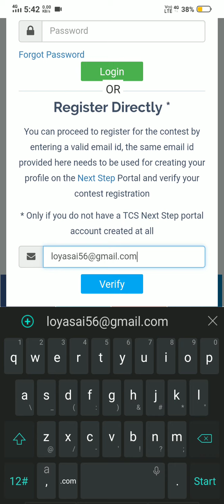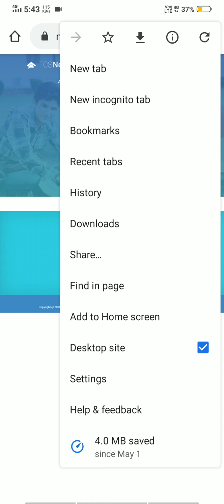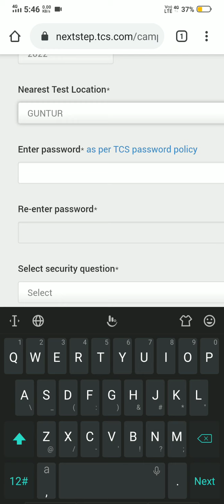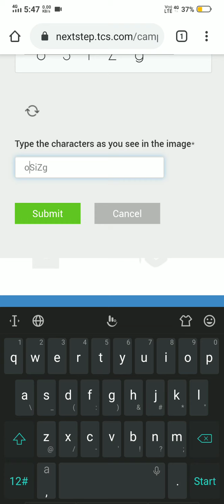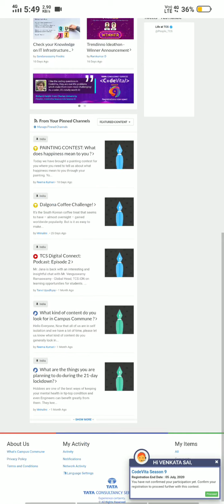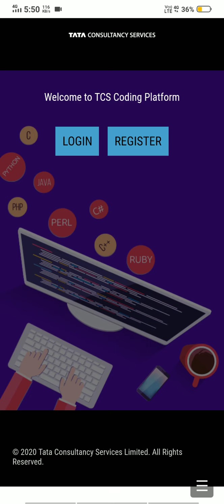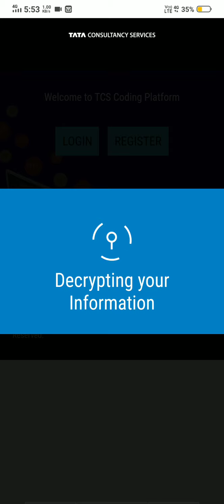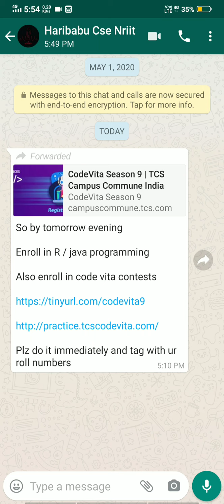How to apply for TCS CodeVita season 9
Enroll in code vita contests